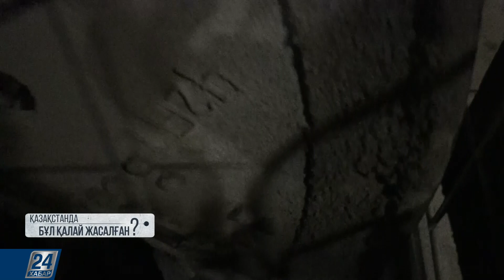Қазақстанда бұл қалай жасалған? І Хром руда өндірісі